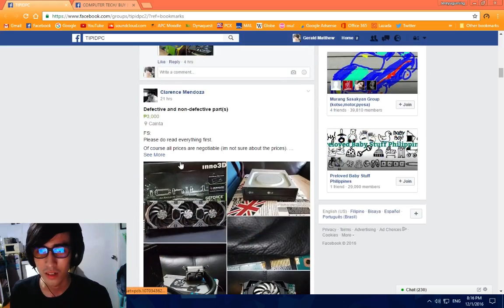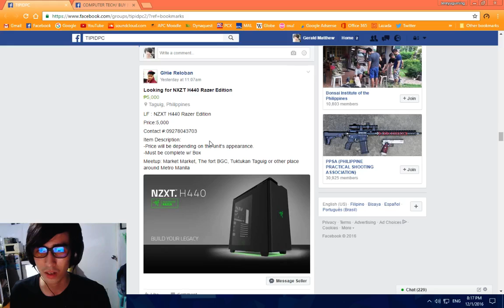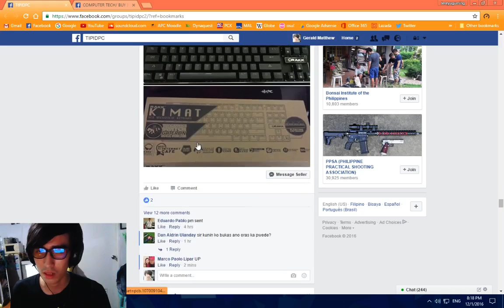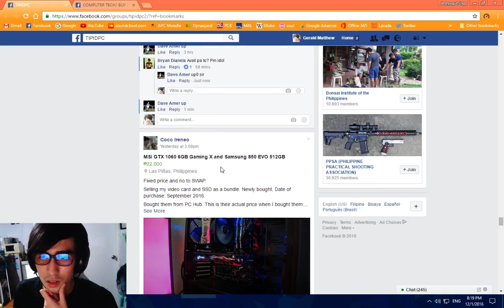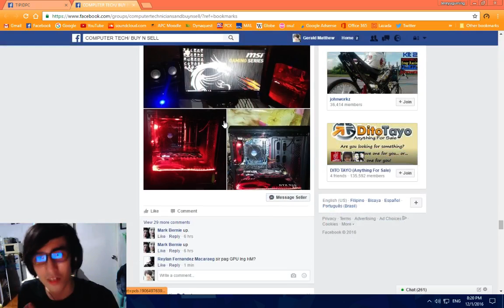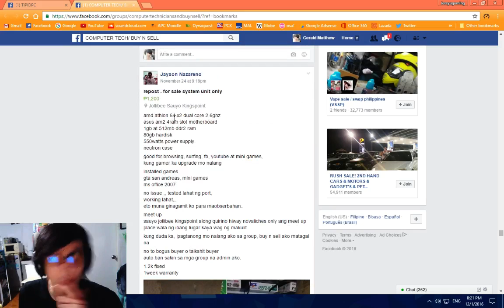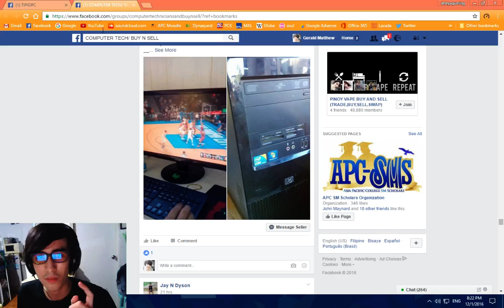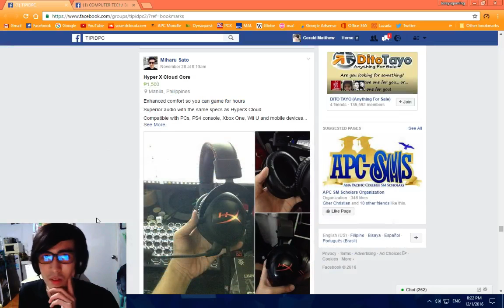New Segment! - 5 Minutes PC Parts Hunting! #1 (In Filipino)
A new segment in the channel where I hunt for good value parts in 5 minutes. Tinatamad na ako mag edit kaya di ko na nilagay ung intro and outro ko, pero ang important is sabay sabay tayong naglalait at maaastonish sa mga presyo ng ating mga kababayan sa

 and